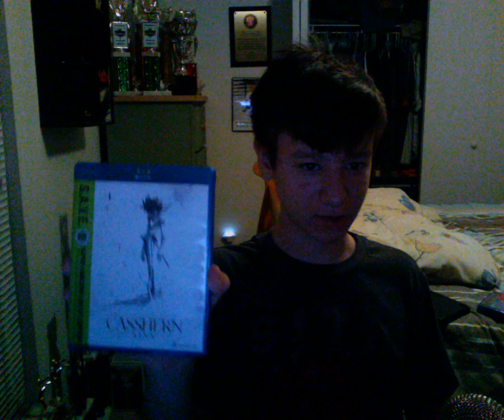Anime tag video